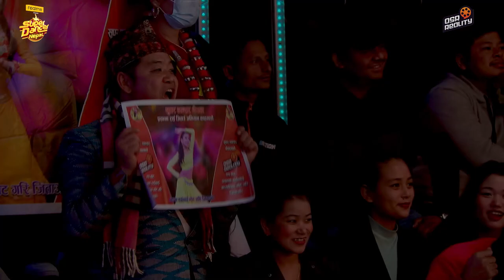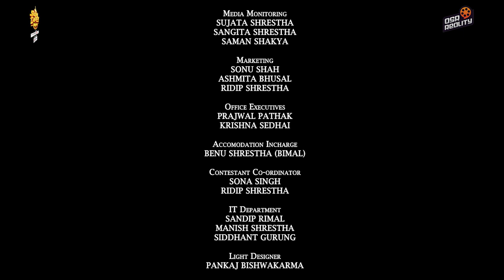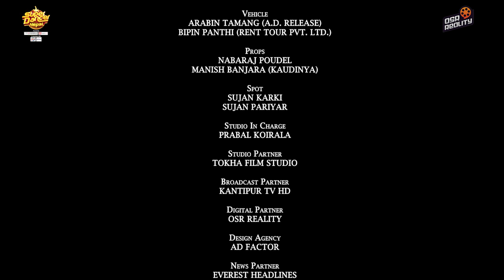SUPER DANCER NEPAL || Episode 26 || Suren Rai, Jassita Gurung, Dayahang Rai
BASED ON FORMAT OWNED & LICENSED BY SONY PICTURES NETWORKS INDIA PRIVATE LIMITED

Managing Director
HARI SHARAN SUBEDI

Office Directors
PRAMOD SUBEDI
DIPAK KOIRALA
SHASHANK POKHREL
RC REGMI

Project Head
SHASHANK POKHREL

Project Coordinator
SONA SINGH

Communication & PR
RASHMI AGRAWAL

PRABESH TANDUKAR

ANIL SHRESTHA

Editors
SAJAN SHAHI
NIRAJ SAPKOTA

Color Grading
MADHAB BELBASE

GFX/VFX
SURESH BADE

RAPRAVEEN SHRESTHA

Creative Head
SUDIN MANANDHAR
THE WILDRIPPERZ CREW

Creative Team
KIRAN THAPA
SUSAN TAMANG
SHYAM MAHARJAN (TRICKY)
SANTOSH SUNAM
SURAJ THAPA MAGAR

Assistant Director
MOSHMI GURUNG

D.O.P.

Directed By
BHUSAN DAHAL

Host
KABITA NEPALI

Online Editor
S.K. CHAUDHARY

Motion Graphics
JENISH SHRESTHA
AAKRITI TAMRAKAR
LUM SINGH GURUNG

Music Creator
DJ AN (ANIL NAPIT)

Super Guru (Choreographers):
UPASANA SHAKYA
YUMI BALAMI
KARAN SHAH
NESHAN SUSHLING
MINGMA LEPCHA
AATISH JAIROO
AMRIT SUNAR
SUDAN KHADKA
SUSHMITA TAMANG
RABITA MAGAR
PURNA LAMA
HEMAN GURUNG

Assistant Choreographers:
KRITIKA BARAL
  AVINASH HAMAL
  SRIJAN RAWAL
  PUSHPA CHHETRI
  RAJESH BASNET
  STALLEENCE LAMA
  THAMAN TADI
  SPRIHA SHRESTHA
  SWASTIK ARYAL
  AKASH BK
  PRADIP GOLE
LAKPA LAMA
MINGMA DOMA SHERPA

News & Media
BABU SURACE DULAL CHHETRI

Reality Director
BABU SURACE DC
MOSHMI GURUNG

Camerapersons
GOPAL RAYA CHHETRY
DIPAK BISTA
SUJAN THAPA
SAHADIP K.C.
NIROJ SHRESTHA
NIRAJAN KARKI
NIKESH MAHARJAN
RAJAN LAMA
BIJAY KOJU
NIRAJ BHUSAL
BINAYA MALEKAR

Camera Assistants
ANISH SHERPA
KSHITIZ SHRESTHA

Aerial Videography
RADHA DULAL (RD)
HARI TIWARI
YUGAL SHRESTHA
BIJAY KOJU

Technical Advisor
ARJUN BISTA

Camera Equipment
AAHA MEDIA & EVENT PVT LTD

Sound
ISS Pvt. Ltd.
SHIBIR SHAKYA
SOVIN SHAKYA
PUJAN BHUJEL

LED Strip Light Designer & Assistant LED Screen Operator
BINOD SHRESTHA

Finance & Administrative
DINESH KUMAR POKHAREL
ARUNA MAHARJAN
ESHISH SUBEDI
KUSUM KOIRALA
SAMJHANA POUDEL

Media Management
SWETA SHARMA
SITASHMA KHATIWADA
LAXMI SUBEDI

Media Monitoring
SUJATA SHRESTHA
SANGITA SHRESTHA
SAMAN SHAKYA

Marketing
SONU SHAH
ASHMITA BHUSAL
RIDIP SHRESTHA

Office Executives
PRAJWAL PATHAK
KRISHNA SEDHAI

Accomodation Incharge
BENU SHRESTHA (BIMAL)

Contestant Co-ordinator
SONA SINGH
RIDIP SHRESTHA

IT Department
SANDIP RIMAL
MANISH SHRESTHA
SIDDHANT GURUNG

Light Designer
PANKAJ BISHWAKARMA

Electrician / Asst. Light Designer
GANESH NEUPANE

Lighting Technicians
NARAYAN GURUNG
GOVIND POKHAREL
AASHISH BISTA
SUJAN KARKI
SUJAN BHUJEL
ARUN UDAS

Art Director
RAJA GUPTA

Costume Designer
SUJAN PARIYAR

SUVANI LAMA
SHRISTI PARAJULI
SUBEKCHYA SHAKYA

Costume Coordinator
MANOJ PARIYAR

Wardrobe Manufactured By
VESHBHUSA DESIGN STUDIO

Makeup Partner
LASHES MAKEUP STUDIO, LAZIMPAT

Kitchen
DEVI KANDEL
SHANTI KHATRI
JANUKA KANDEL
DINESH CHAUDHARY

Vehicle
ARABIN TAMANG (A.D. RELEASE)
BIPIN PANTHI (RENT TOUR PVT. LTD.)

Prop
NABARAJ POUDEL

Spot
SUJAN KARKI
SUJAN PARIYAR

Studio In Charge
PRABAL KOIRALA

Digital Partner
OSR REALITY

Design Agency
AD FACTOR

News Partner
EVEREST HEADLINES

Special Thanks
DANCE DIRECTOR ASSOCIATION NEPAL